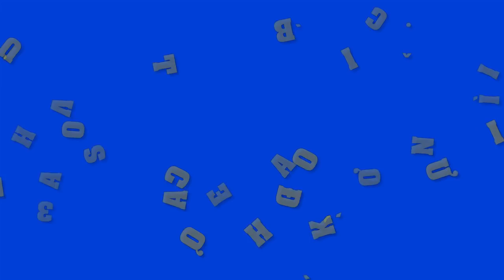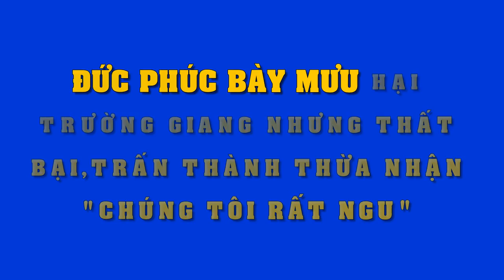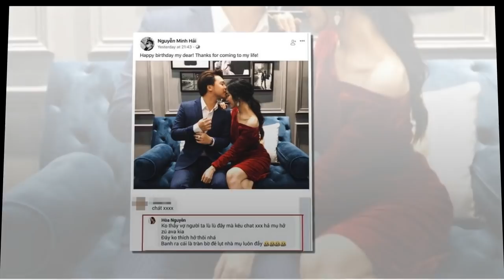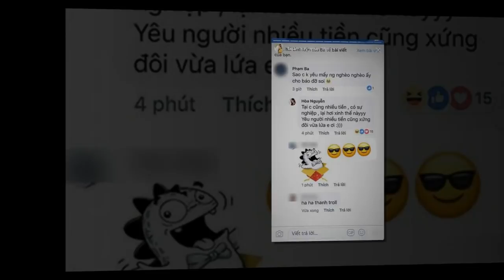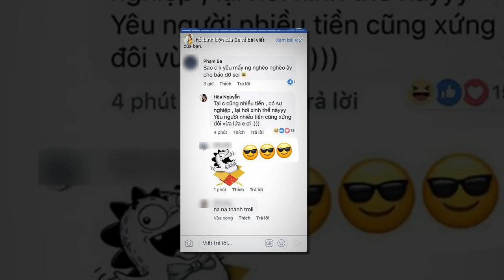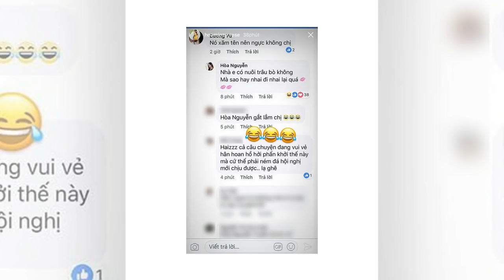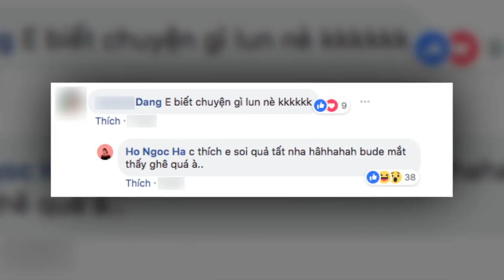Hé lộ 3 nhóc tì đình đám của showbiz Việt..vừa ra đời đã được săn đón đặc biệt..!